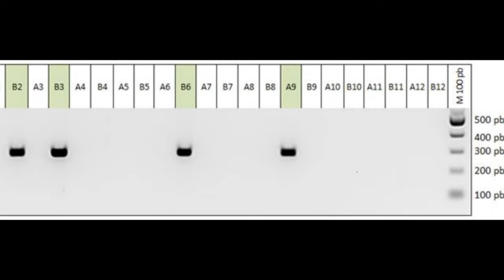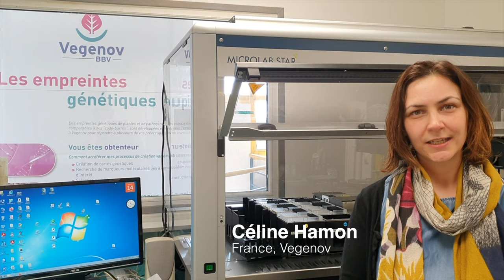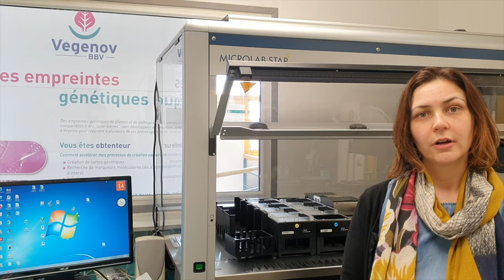BRESOV - Breeding for Resilient, Efficient and Sustainable Organic Vegetable production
The project deals with the urgent need to provide climate-resilient cultivars addressed to organic vegetable production systems. These new cultivars will benefit organic growers, and the organic seed industry, providing much needed security both under current and future scenarios of climate change. In this project, we will exploit the genetic variation of broccoli, kohlrabi, bean and tomato for enhanced productivity, by exploiting up-to-date knowledge of genome structure and function. This work will be enhanced by the active involvement of farmers, advisory services, research institutes, breeding companies and food processors from diverse geographical/climatic contexts in Europe and Non-EU countries. The selection of pre-breeding/ breeding lines for the three species will be undertaken in organic vegetable farming systems, utilizing an annual crop rotation scheme. New cultivars will be selected for efficiency when grown under water, temperature, and nitrogen stress, for resistance to some pests and diseases, for desirable product quality traits such as taste, visual appearance, post-harvest performance. The Stakeholder Board will contribute to the expected outcomes of the project. Crop genetic diversity will be broad as we will be utilizing several landraces (LRs) and crops wild relatives (CWRs) provided by partners for the foreseen pre-breeding and breeding activities. We will adopt an innovative approach, where plant traits related to the roots-zone, and to root-growth, and architecture that enable a better interaction with organic soil and its microbiome, are sought to benefit the end-users. This approach will ensure that the available genetic resources and bred-germplasm, combined with the best on-farm management practices will enhance resource use efficiency and productivity. The germplasm from this project will act to pump-prime the production of new seed for the organic growing sector and will also serve as a model for the enhancement of other crops.